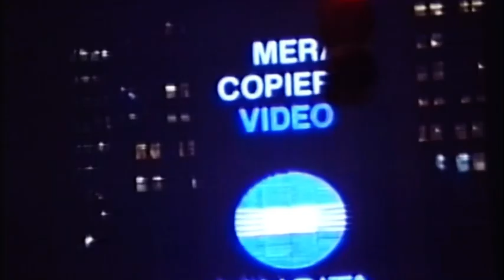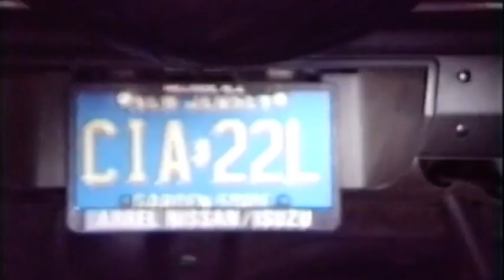Exotica - Can You Imagine? (FF Dance Mix) | uh huh can you imagine that someone needs your loving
Dance Pool, Germany (1995)